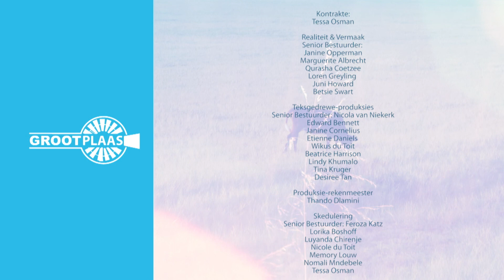GROOTplaas - Dr. Roelof Botha, landbou ekonomie - 18 Desember 2020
Ekonomiese raadgewer, Dr. Roelof Botha, kuier by ons om oor ekonomiese kwessies met betrekking tot die landbousketor te gesels.